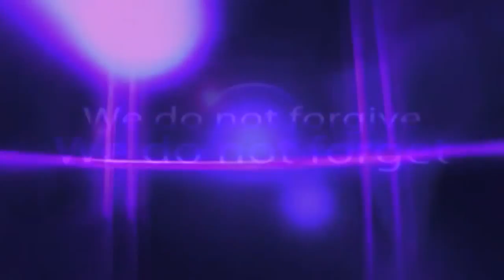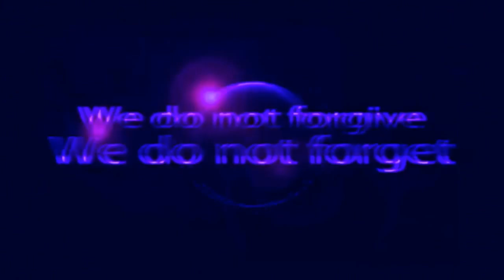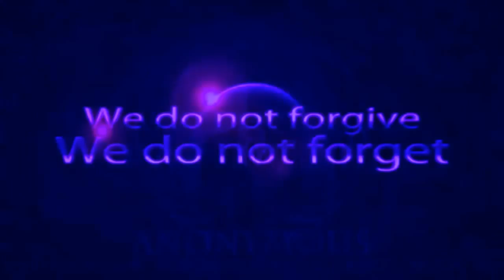BREAKING NEWS-NORTH KOREA SAYS IT IS UP FOR A WAR IF USA PRESIDENT DONALD TRUMP WANTS IT 2017